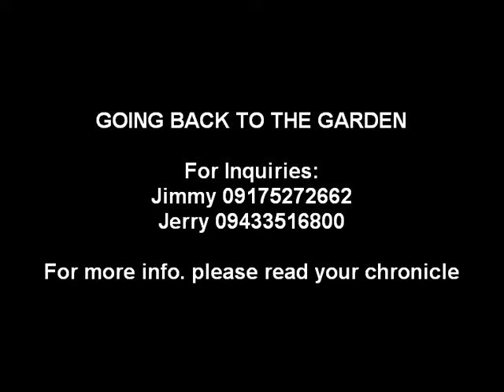Going Back to the Garden 3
Another option of video ads.